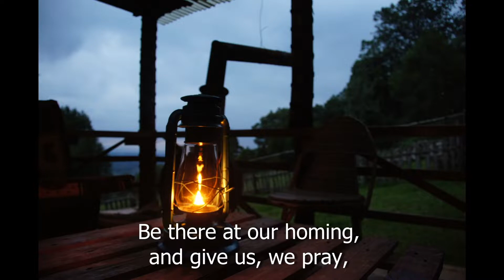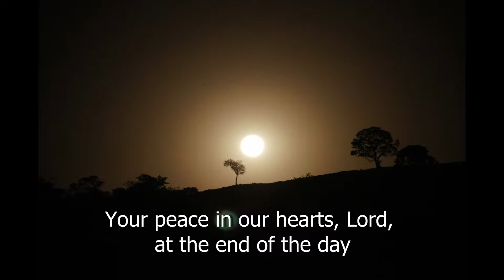Snatching Victory from the jaws of defeat by Rev. Alfred APELA | 10th February 2021